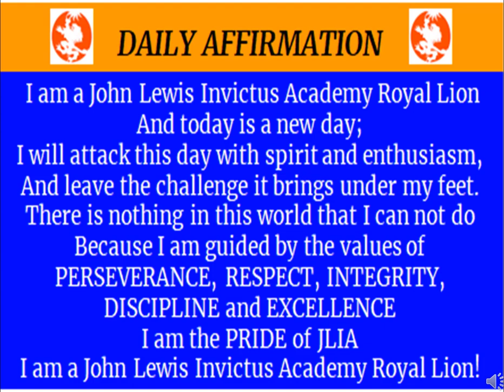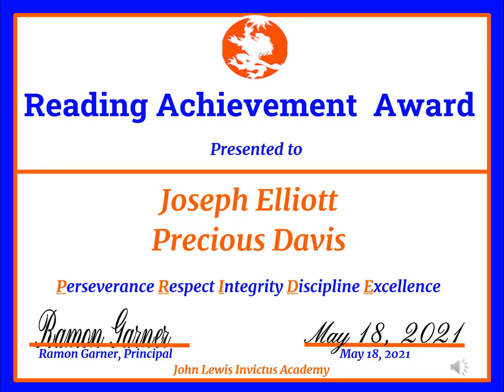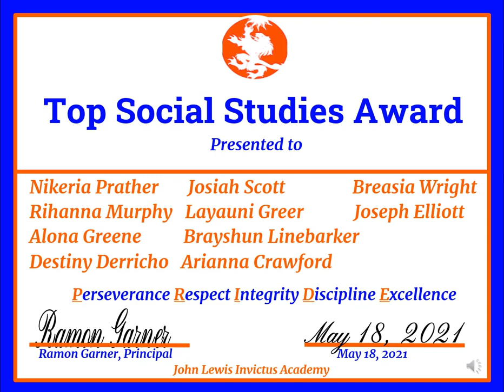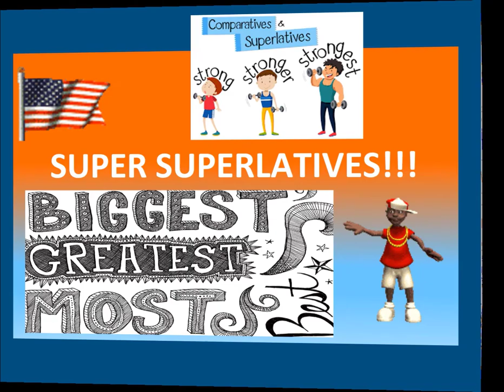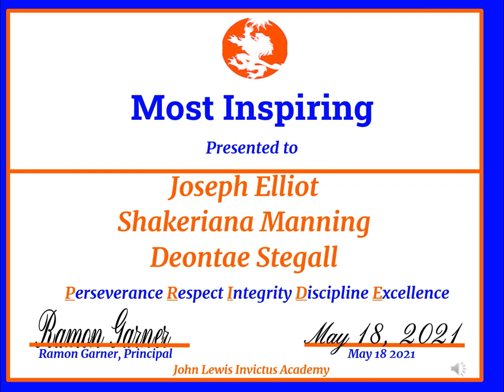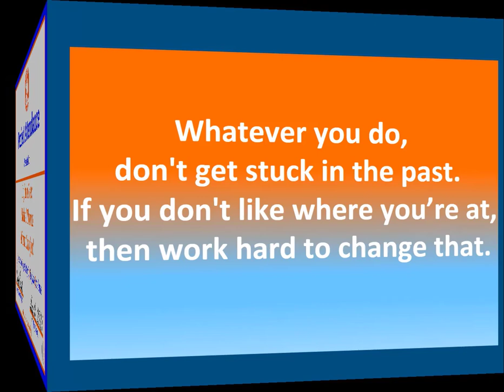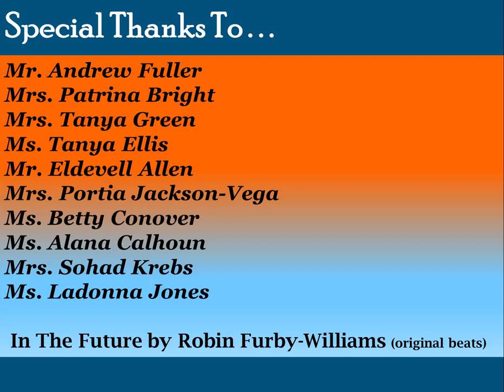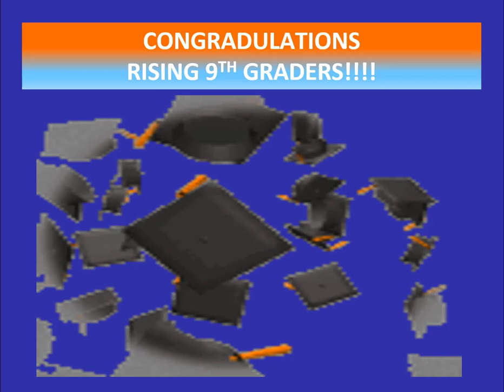8th Promotion Ceremony 2021 John Lewis Invictus Academy